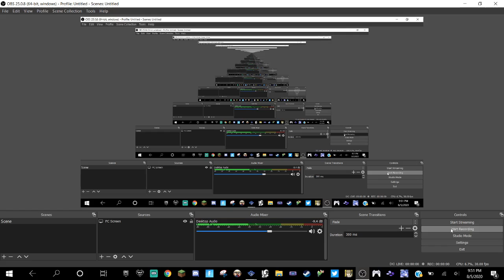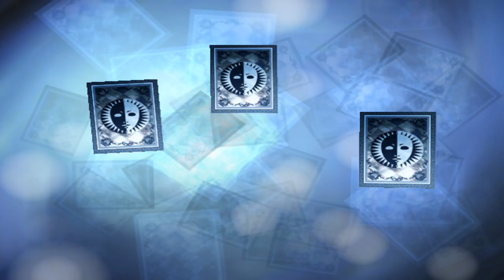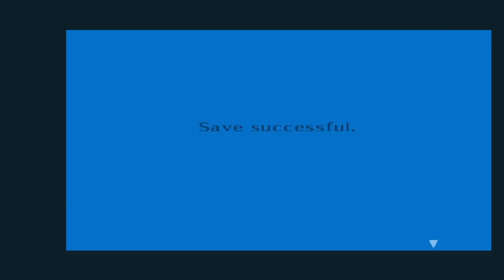Persona 3 FES: the Journey Part 17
welcome to part 17 of persona 3. The same from last times on part 16.

And yes I still using this Mods that can control Party members, and I don't feed like is sound cheating or not, you can control your party member in Portable. (that i should playing that version later on Future)

(also quick note i have no ideas how to turn it off.)

But it's does sound cheat for some viewer by YouTube's comments, i could play game normally. XD